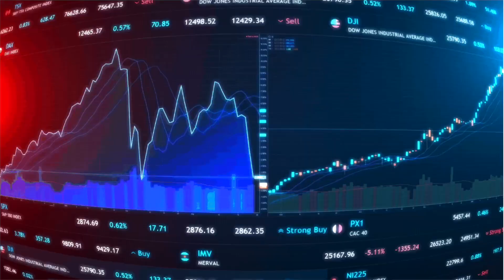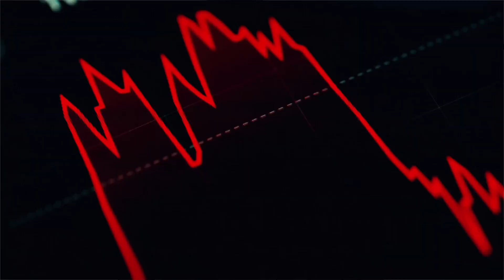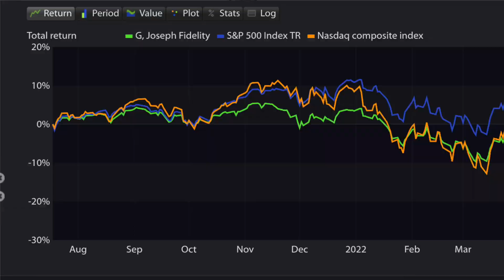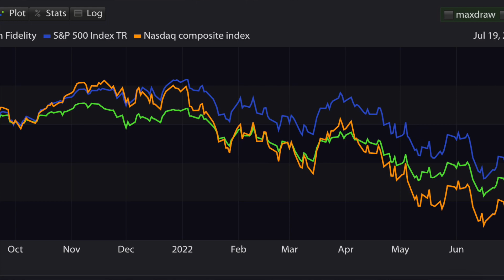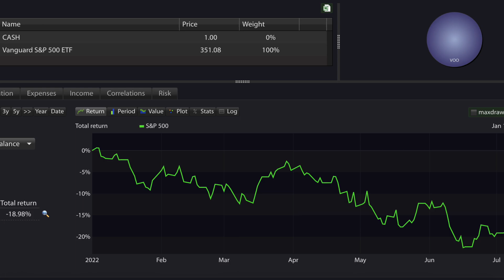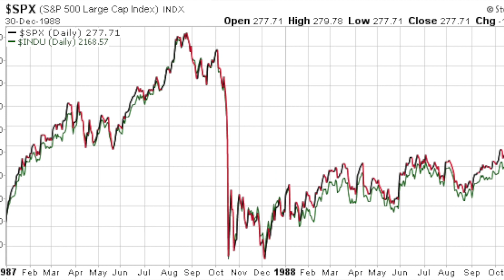Retirement Planning During A Recession 🐻 : What You Need To Do😎!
In this retirement video I want to discuss retirement during a recession: what you need to do!

How to retire in a recession or what retirement will be like during a recession is a question that I have received multiple times recently. So I created this video for advice when retiring into a recession.

There are a few factors that you want to consider if you are going to retire into a recession:

1. Don't time the stock market during a recession
2. Turn stock market chaos into opportunity during a recession
3. Take Social Security early during a recession
4. Stay calm during a recession and have a retirement income plan